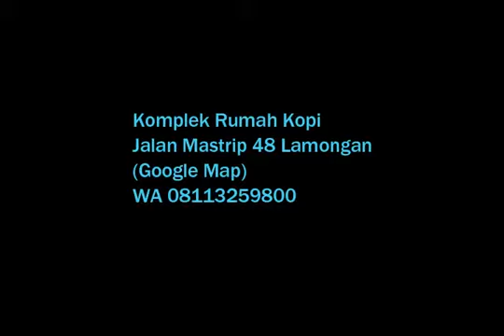Steak Komplek Rumah Kopi